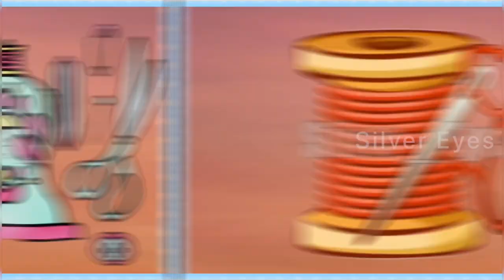Rich & Thick Homemade Sweetened Condensed Milk Cream Recipe | Substitute For Condensed Milk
HOMEMADE RECIPE OF SWEETENED CONDENSED MILK CREAM.

Rich and Heavy Milk Cream Pudding Recipe 😋
Only five ingredients..check it out !!

This recipe is ideal on substitution for sweetened condensed milk or serve it as your choice.

* In the video, the milk cream is topped with chocolate powder.

If you like my video please give me that small thumbs-up & Let me know comments below. 👍❣️

Would like to know your suggestions &   valuable feedback. ✍️

Share your results ... ❣️❣️